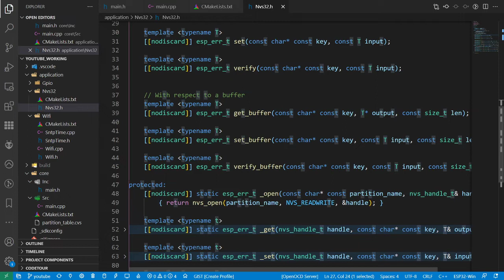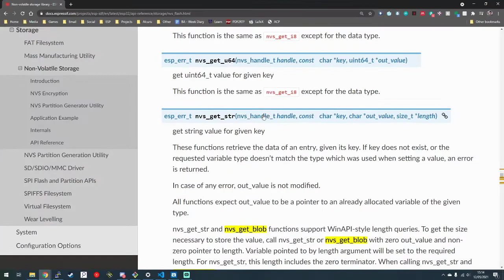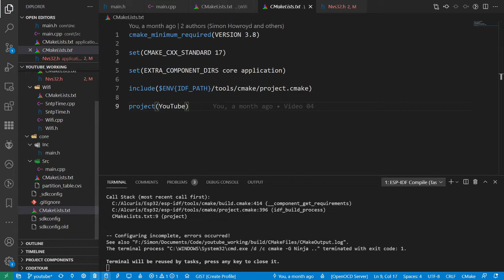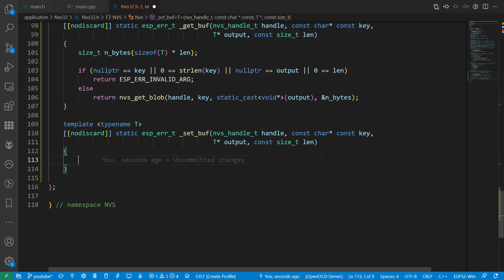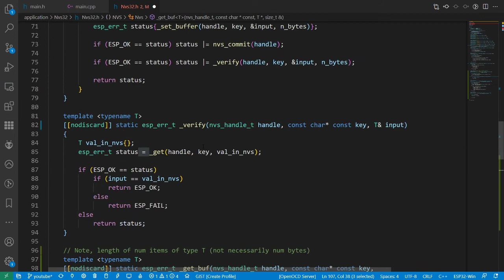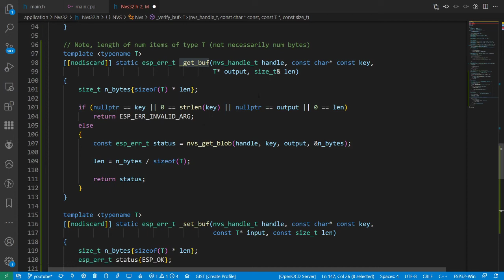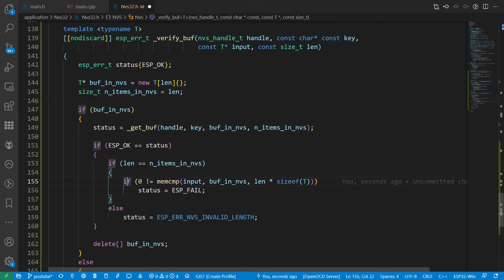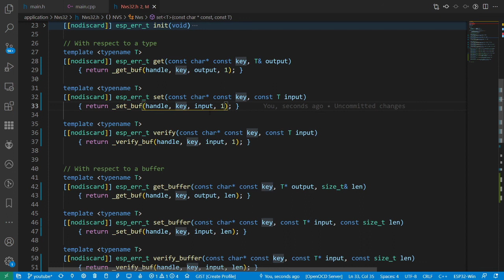ESP-IDF in CPP 11: Non-volatile Storage Continued